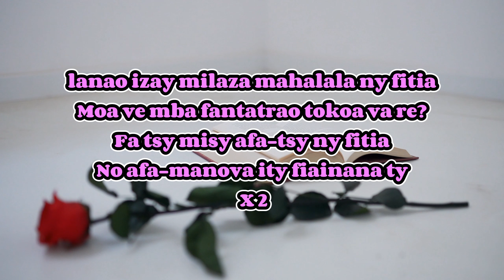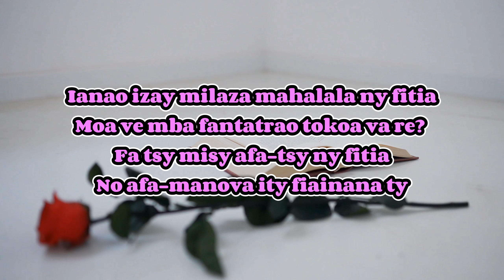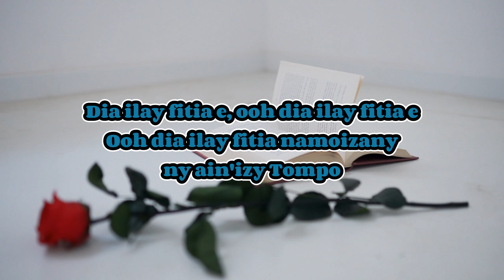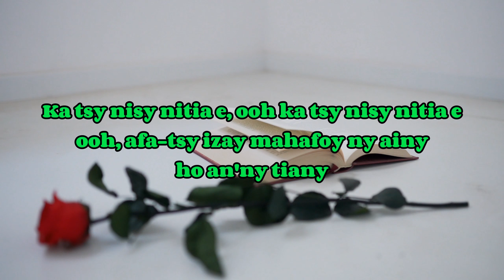Dia ilay fitia | Honoré feat Bakomanga | Hira Fiderana | Tononkira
Hira gasy